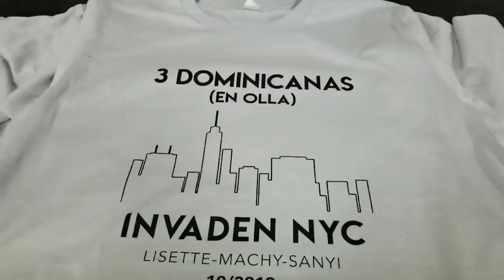How To Cope With Anxiety | Screen Printing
How to cope with anxiety when starting a screen printing business. Anxiety is an experience that causes fear, worry, apprehension, and nervouseness. In some cases, anxiety can affect your life and interfere with your daily activities. So this video is for screen printers that are dealing with anxiety. Because running or starting a screen printing business will be difficult if you don't manange anxiety, stress, depresion. First we must work on ourselves so we can be successful in the screen printing business.